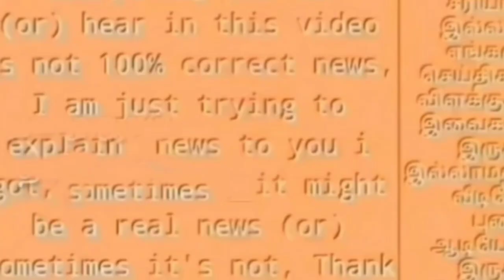சற்றுமுன் சைலேந்திரபாபு அதிரடி நீக்கம்! லாக்கப் மரணம் எதிரொலியா? அதிர்ச்சியில் அதிகாரிகள்!